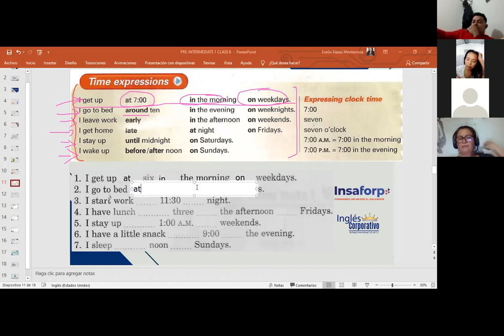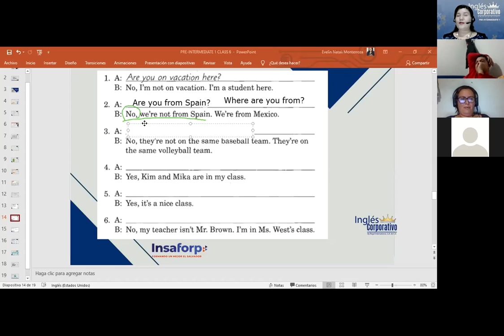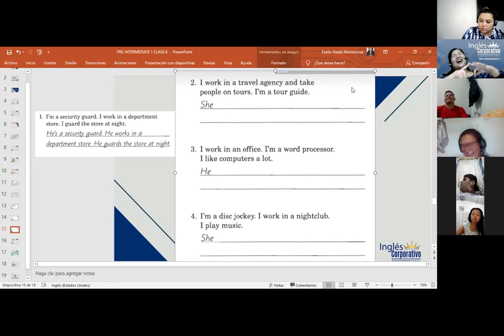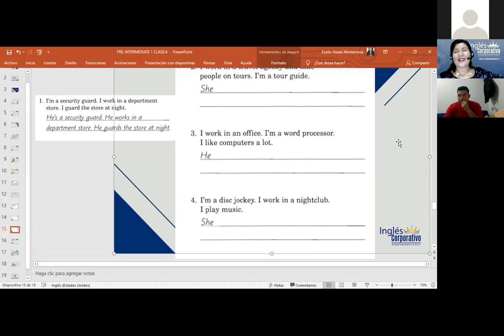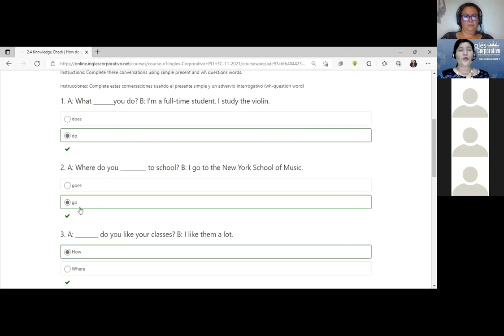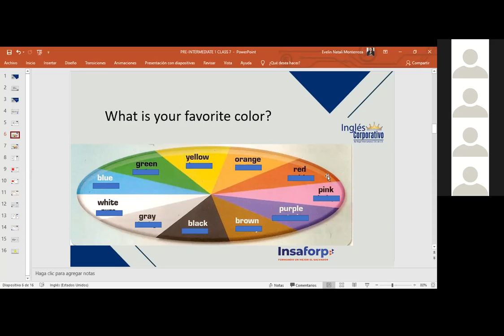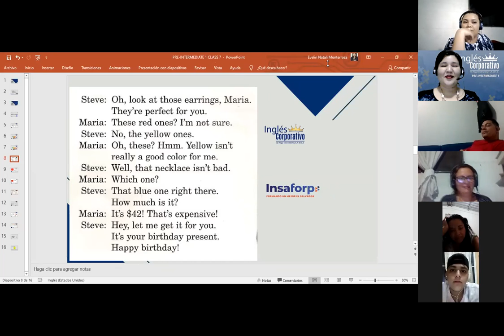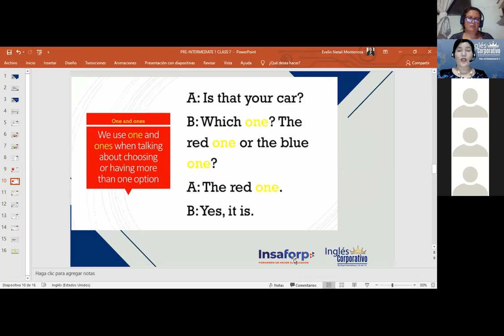Ingles Corporativo-AT-IN-ON-Day 5